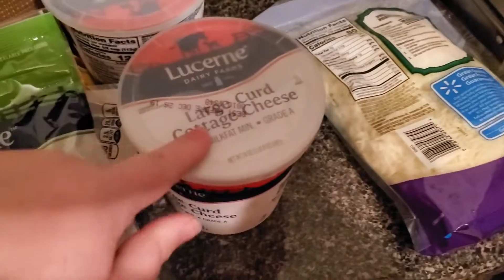I Got Him The Coolest Thing Ever!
I got him the coolest thing ever! He is going to love his Post Malone crocs!